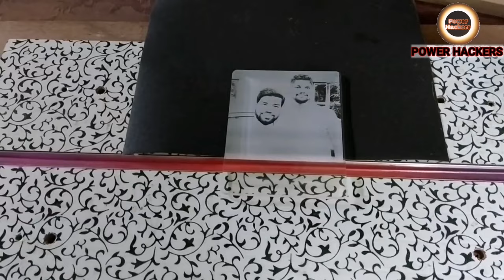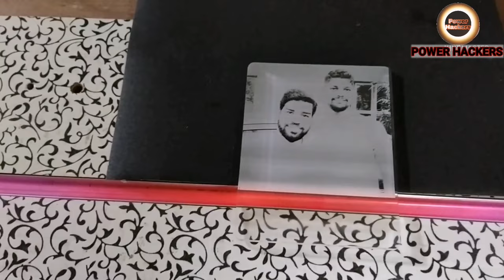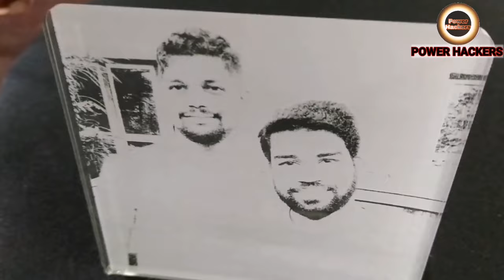How To Make Arcyalic Bending Machine | DIY Arcyalic Bender | Cheap Way to make Arcyalic Glass Bender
In this video we made a arcyalic bending tool or can call it as arcyalic bend machine. Super useful for getting professional looking bendings.

How to make diy arcyalic Bender,
How to make Arcyalic Bending Machine,
Cheap and easy,
Arcyalic Bending tool,
acrylic bending machine,
how to blend acrylic paint skin,
blend skin acrylic,
blend with acrylic paint,
ways to blend acrylic paint,
How to make a arcyalic glass Bender easily,
Cheap way to make Arcyalic Bending Machine.

Give a thumbs-up(Like) and a Share.